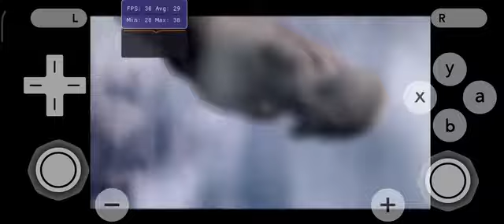PSVita emulator Vita3k: God of War 1 Android